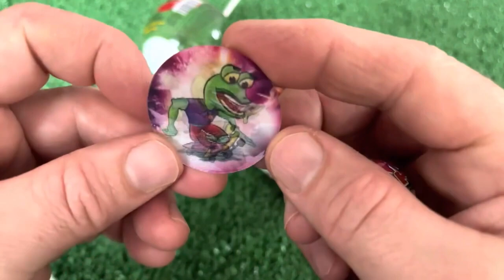ASMR MUKBANG 직접 만든 갤럭시 꿀젤리 블루 디저트 아이스크림 먹방 & 레시피 DESSERT Superhero Honey Jelly CANDY